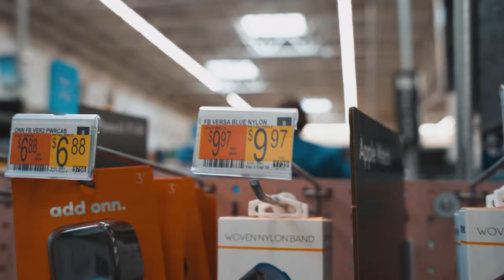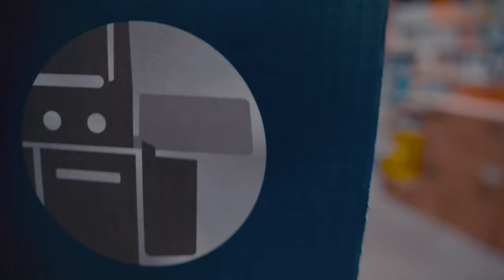Asking Employees For Blinker Fluid!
Walmart Employee Prank!